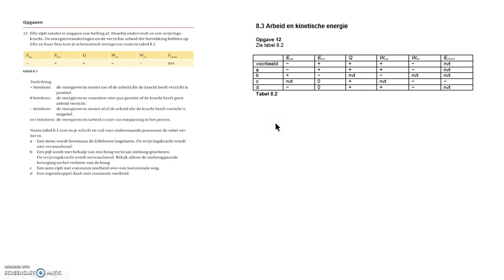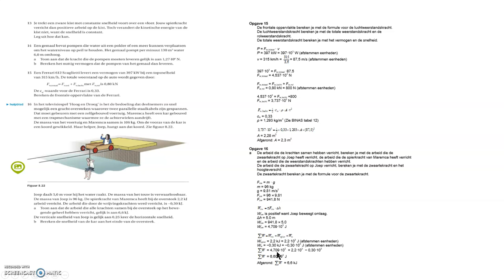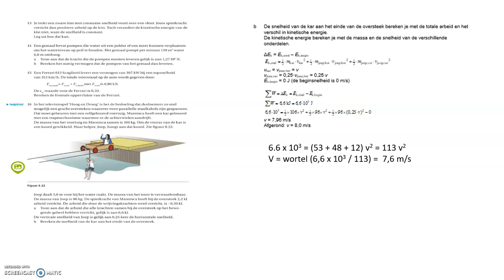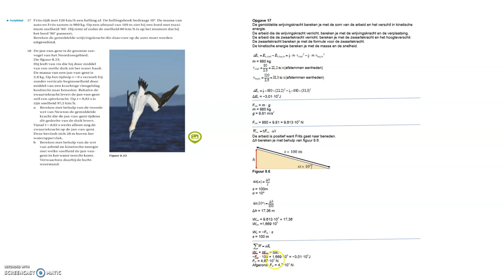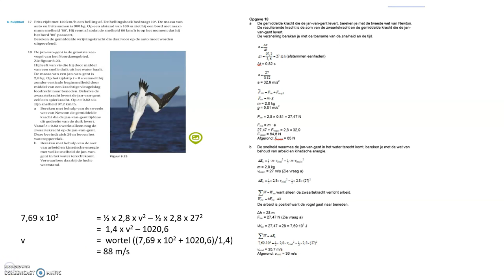Vwo Opgaven hf 8 3 Arbeid en energie